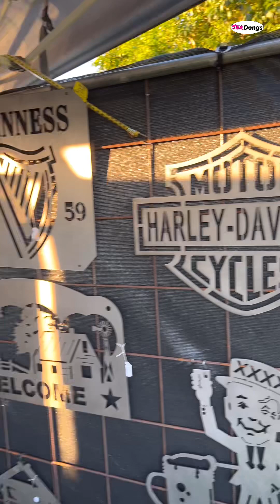GRABE 8,000 PER DAY NA SAHOD DITO SA IBANG BANSA | SER DONGS in Australia 🇦🇺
DONGSTV